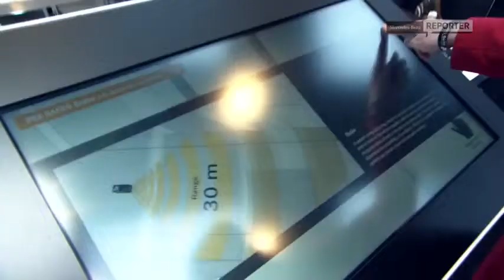2013 Mercedes New E Class In Detail Wold Debut Commercial Carjam TV HD Car TV Show